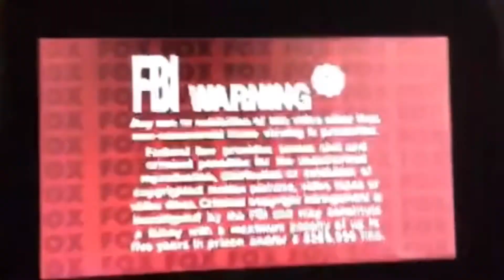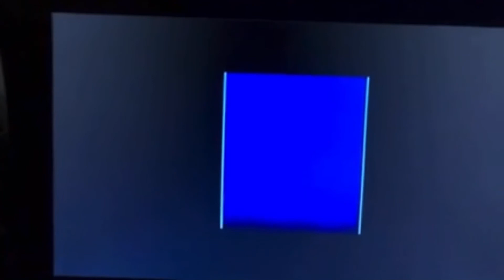Opening to The Abyss 2000 DVD (Disc 1) (Theatrical Version)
Rated PG-13: for language and some scenes of action.

1.FBI Warning
2.Attention screen
3.Version Selection
4.DVD Menu
5.TCFHE logo
6.THX Broadway
7.20th Century Fox logo (The Abyss variant)
8.Title Card

Originally uploaded on September 8, 2018 the same day I got this DVD.